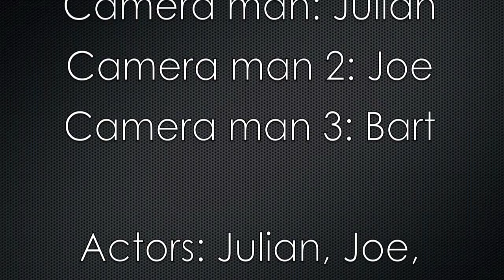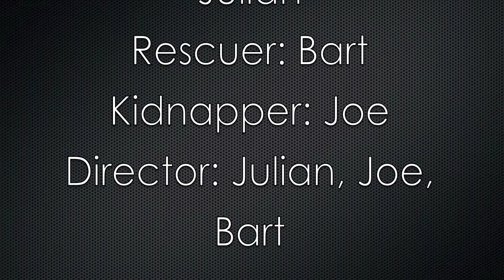A kidnapped friend - School project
A kidnapped friend, for drama lesson, made bij julian, joe, bart.